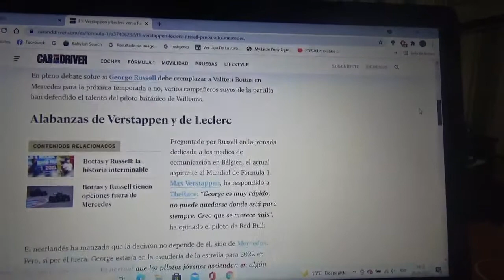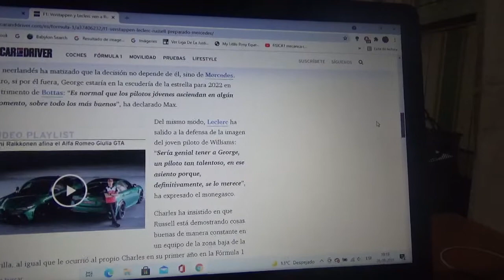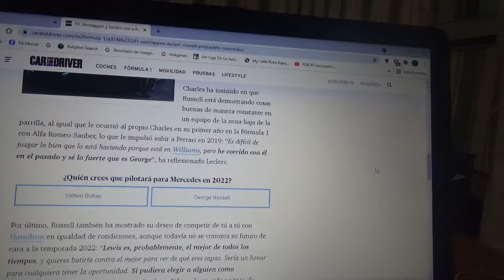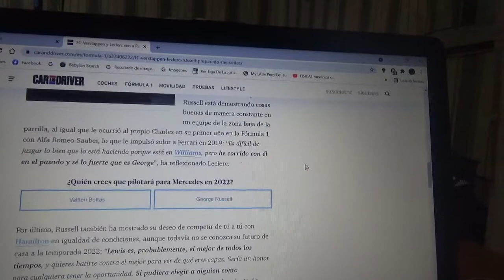Max Verstappen y Charles Leclerc piensan que George Russell llegará a Mercedes Benz F1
El anuncio de la escudería de la estrella se podría producir en breve para la próxima Temporada 2022 de Fórmula 1